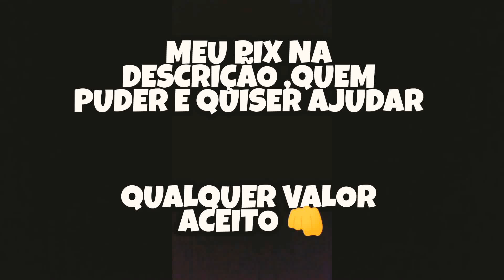PALMEIRAS X CORINTHIANS / CAMPEONATO BRASILEIRO / BRASILEIRÃO / PALPITÃO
Meu Pix 👇
 Pix Itaú : 29bc4fb0-7d69-421b-aeba-cf0f7ea4c0e3